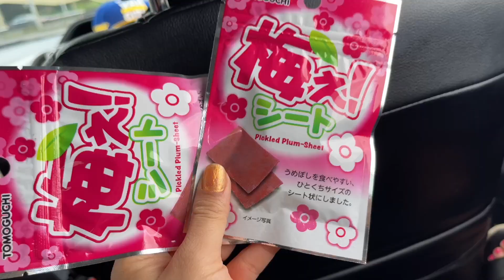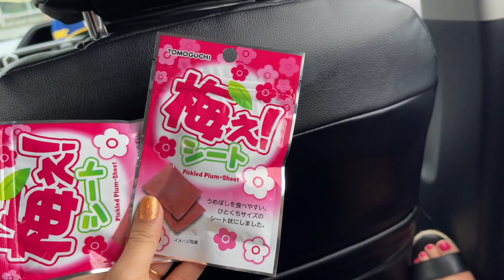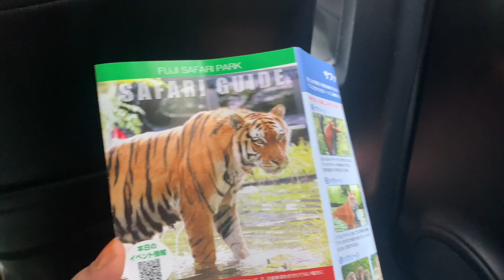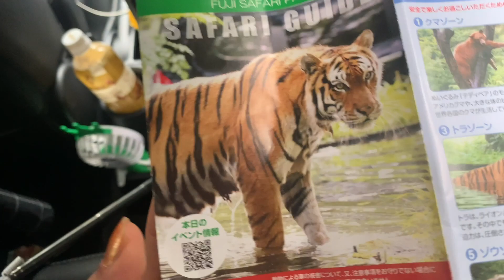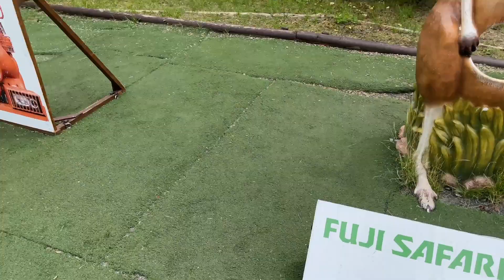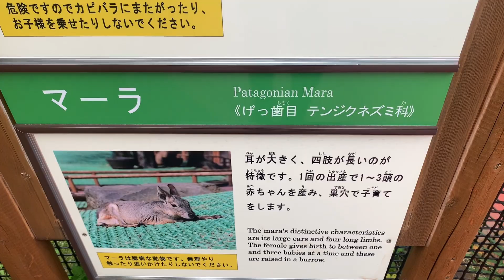Safari Park Animals trip with friends Nepali inJapan Benzankar SovnaVlog🌸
Japan Fuji Safari park in Susono # जंगल सफारी जापान फुजी Animals in Japan fuji safari park After a long time so much fun &share each other joys n sorrows 😍😍friends Nepali in Japan Benzankar Sovna Vlog 🌸🌸🍁🍁